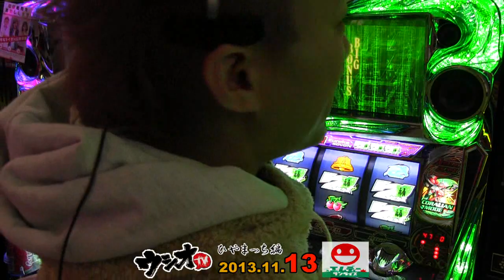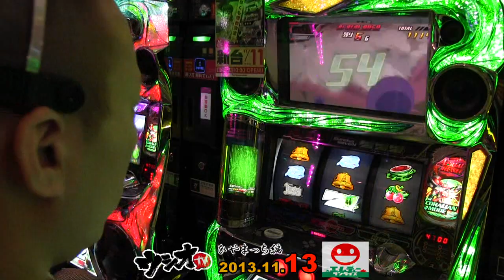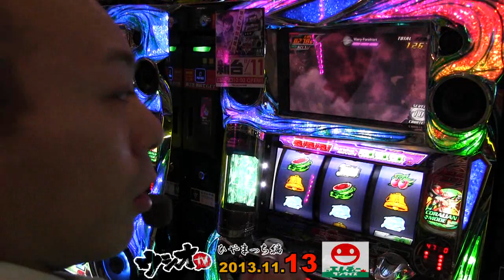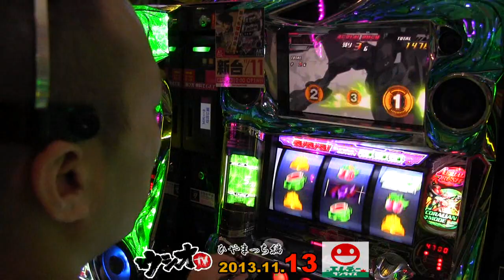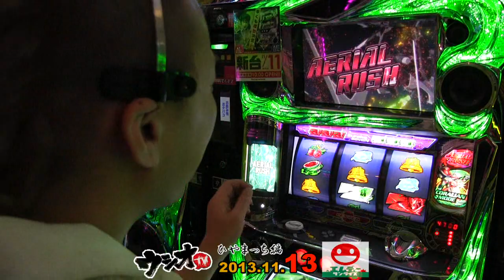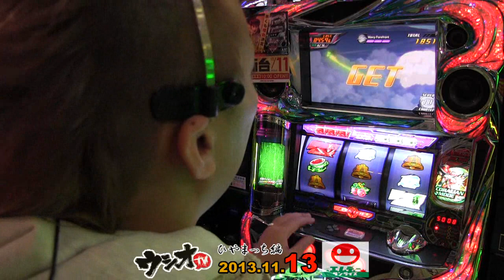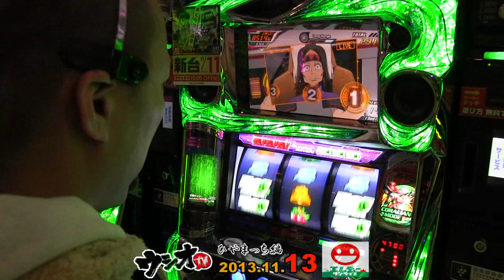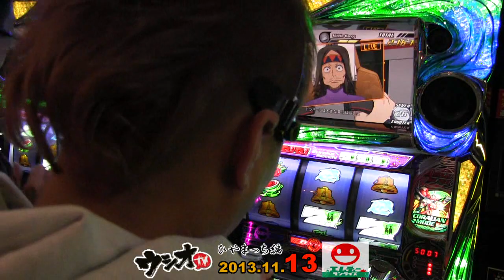ウシオTV 2013.11.13 エムディーサンライズ 第1章 03 ひやまっち編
東京都大田区「エムディーサンライズ」2013年11月13日ひやまっちによる実戦パート3。